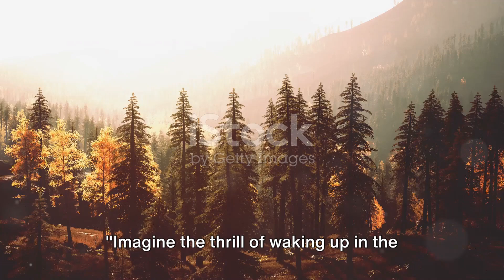Safely Navigating Bear Country: A Guide to Sleeping Soundly in the Wilderness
Encountering a bear in the wild is an exhilarating experience, especially in the stunning landscapes of places like Yosemite. However, the excitement can quickly turn to alarm if the encounter is too close for comfort, particularly in the dead of night. Imagine waking up to find yourself face-to-face with a 300-pound bear, its snout just inches away. This is precisely what happened to a group of friends in a High Sierra campsite one unforgettable night. In this article, we explore the importance of safely coexisting with bears in their natural habitat and offer comprehensive tips on how to sleep soundly in bear country.